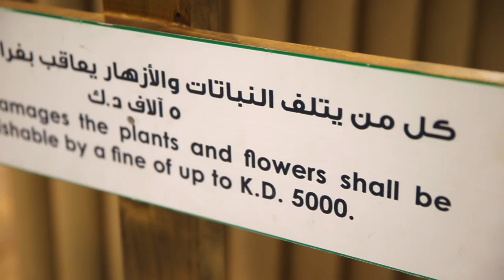الهيئة العامة للبيئة في مركز سلطان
Epa_kw
Environment Public Authority (EPA) - Kuwait